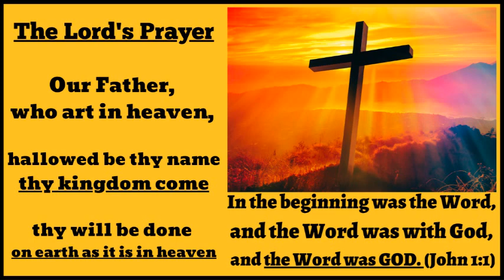# 3 The Lord's Prayer (Pater Noster) & other SACRAL Christian Gospel songs & Tenor Arias NEW 2023!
1. John 1:1 Bible Verse High Quality T-shirt
Premium T-shirt
Bible verse
John 1:1
"In the beginning was the word"
NEW TESTAMENT
Gospel of John
Jesus Christ
Adult Size S M L XL 2XL 3XL 4XL
Colors: Black, Silver, Navy blue, Cardinal red,
              Yellow and Banana
These T-shirts are machine washable!

This is a high-quality T-shirt made from premium fabric.
NOT CHEAP THIN SEE-THROUGH FABRIC
It feels so soft on your skin that you'll want to sleep in it.
We do ship using tracking for this item.
So go ahead and purchase one for yourself
and/or someone you know!

2. Premium Ladies T-shirt Bible Verse John 1:1

Premium Ladies T-shirt
Bible verse
John 1:1
NEW TESTAMENT
Gospel of John
Jesus Christ
Adult Size S M L XL 2XL
Colors: Black, Grey Navy blue, Purple, Hot Pink

3. Premium Mug 11 Oz Coffee Cup
John 1:1 In the beginning was the word
NEW TESTAMENT
Jesus Christ!

Premium Mug 11 Oz Coffee Cup
Bible verse John 1:1
NEW TESTAMENT
Gospel of John
Jesus Christ!

Ceramic
Height: 3.85" (9.8 cm)
Diameter: 3.35" (8.5 cm)
White print area
Black inside and handle

4. Mario Lanza Premium T-shirt
Premium High-Quality T-Shirt
Mario Lanza
The Legendary Tenor
"The American Caruso"
Hollywood actor and Opera singer
singer and moviestar
Golden era of Hollywood
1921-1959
Colors: Black, Charcoal and Silver
VERY SOFT on the skin!

It feels so soft on your skin
that you'll want to sleep in it.